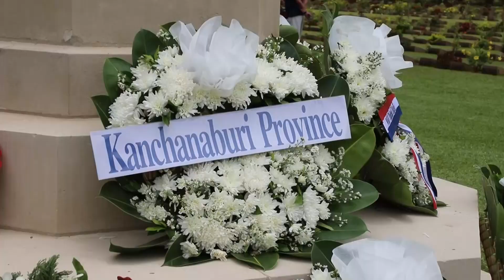ผู้ว่าราชการจังหวัดกาญจนบุรี ร่วมพิธีรำลึกถึงผู้เสียชีวิตจากสงครามโลกครั้งที่ 2